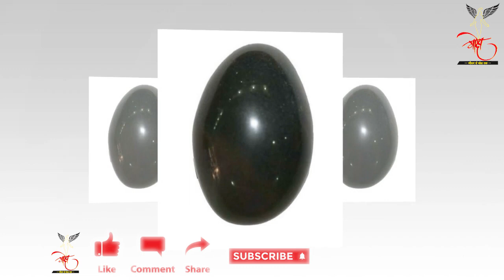शालीग्राम को चढ़ाएं ये सब चीजें, मोहिनी एकादशी पर ऐसे करें पूजा | Shaligram Pooja on Mohini Ekadashi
Shaligram Pooja on Mohini Ekadashi 2024...

Welcome to Our Spiritual Channel Moksh...Jeevan Se Moksh Tak. For Any Query, Sugesstions And Complain, Comment Us...